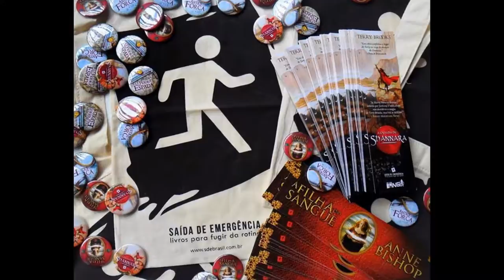FantasiaArqueiroSdE Encontro de Fãs Literatura Fantástica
Data: 19/07/2014
Horário: 15h
Local: Livraria Leitura do Shopping da Ilha